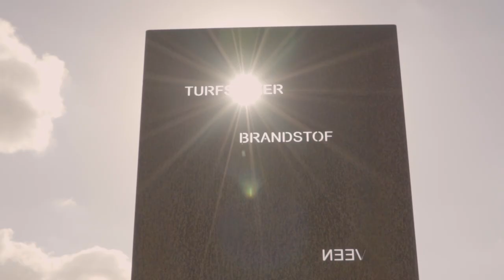Behoud van open ruimtes in plattelandsgemeente Wuustwezel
Het behoud en gebruik van open ruimtes is voor Dieter Wouters, burgemeester van Wuustwezel, de manier om zijn stad aantrekkelijk te maken. De poort naar het platteland is de plek in Wuustwezel waar vele van de fiets- en wandelpaden beginnen. In de weilanden en bossen kan je de oase van groen en rust op en top beleven.